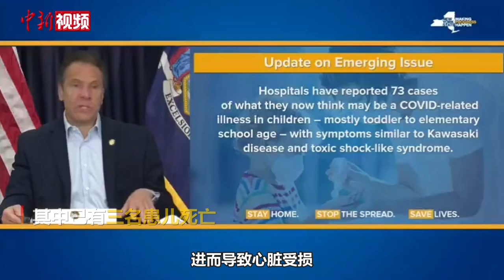纽约州73名儿童出现疑似新冠相关不明病症 已有3人死亡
当地时间5月9日，美国纽约州州长科莫表示，纽约州已经有73名儿童出现疑似与新冠相关的罕见综合征，三名患儿死亡。科莫表示，就诊的患儿没有新冠典型症状，没有呼吸方面的病症，而是表现出血管炎症的病症，进而导致心脏受损。